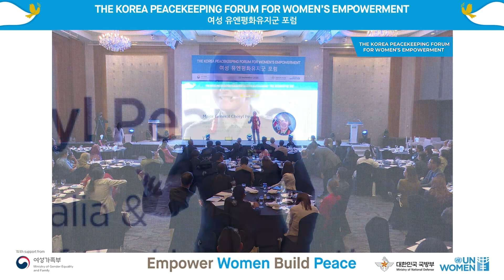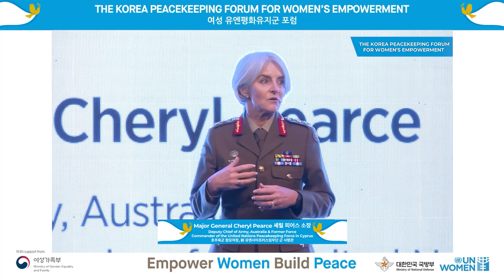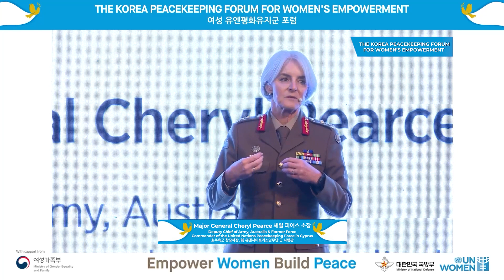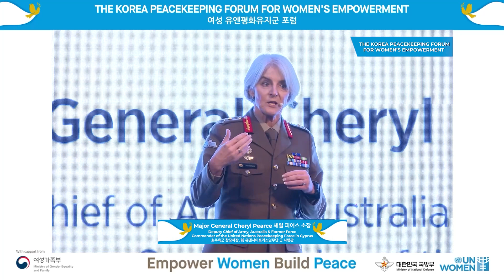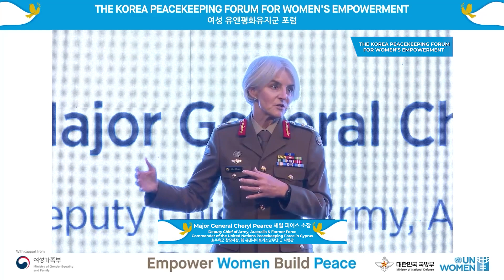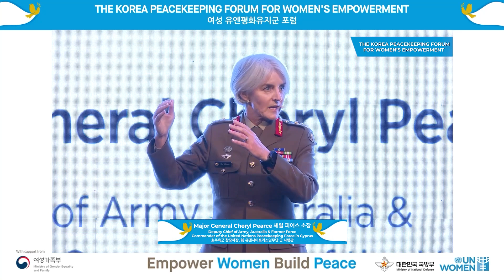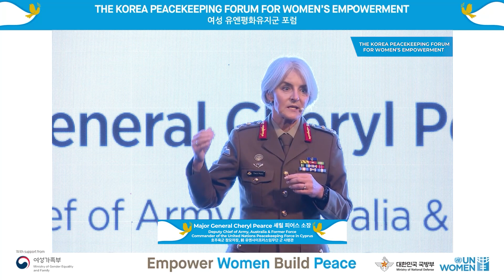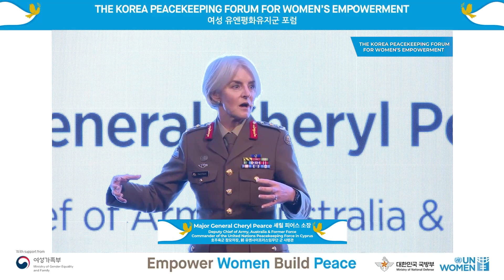Major General Cheryl Pearce | The Korea Peacekeeping Forum for Women’s Empowerment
Military officials and diplomats from around the world met in Seoul for the "Korea Peacekeeping Forum for Women's Empowerment" to celebrate and support women’s full, equal and meaningful participation in peace operations.

The event brought together high and middle-ranking military officials, diplomats, and UN staff, affirming the critical importance of the women, peace, and security agenda and promotion of gender equality in UN peacekeeping operations.

As the first of its kind in the Republic of Korea (RoK), the Forum was organized by the UN Women Centre of Excellence for Gender Equality, in partnership with the Ministry of the National Defense (MND) of the Republic of Korea and follows the country’s election as a non-permanent member of the UN Security Council for the 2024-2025 term.

Major General Cheryl Pearce | Deputy Chief of Army, Australia & Former Force Commander of the United Nations Peacekeeping Force in Cyprus

Major General Cheryl Pearce graduated from the Officer Cadet School Portsea in December 1985 and was commissioned into the Royal Australian Corps of Military Police. Major General Pearce has extensive experience both in and out of Defence. She has been employed in a range of regimental command positions within the domestic and operational environments, as well as various staff appointments at the tactical, operational, and strategic levels of Defence. Major General Pearce commanded the Defence Police Training Centre and 1st Military Police Battalion from 2003 to 2006 and in recognition of her exceptional service was appointed a Member of the Order of Australia. Following numerous staff positions across Headquarters 1st Brigade, Army Headquarters, Australian Defence College, Joint Capabilities and Special Operations, in 2017, she was appointed as the Commandant of the Australian Defence Force Academy. Major General Pearce’s operational experience includes deploying as part of the United Nations in East Timor in 2002 where she was awarded a Chief of Defence Force Commendation for Bravery, and in 2016 as the Commander Task Group Afghanistan where she received a Commendation for Distinguished Service. From 2019 to 2021, Major General Pearce was assigned as the Force Commander of the United Nations Forces in Cyprus (UNFICYP). Here, she received a Conspicuous Service Cross for her outstanding achievements. Upon returning from Cyprus, Major General Pearce served as the Deputy Commissioner Australian Border Force with the Department of Home Affairs from 2022 to 2023. Major General Pearce attended the Australian Command and Staff College in 2001 and the Higher Defence College in 2013. Her post-graduate qualifications include a Graduate Diploma of Management in Defence Studies from the University of Canberra, a Master of Intelligence, Policing and Counter Terrorism from Macquarie University, and a Master of Arts (Defence Studies) from Deakin University. Major General Cheryl Pearce was appointed Deputy Chief of the Army on 5 June 2023.

[C591-07]